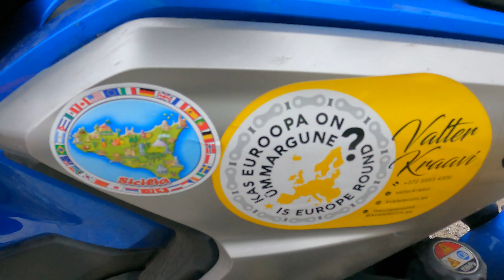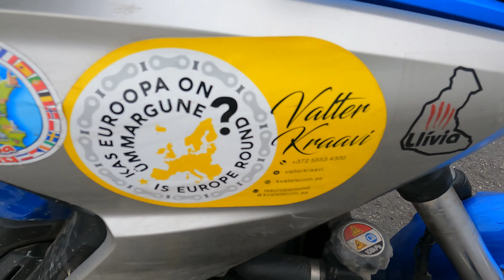Viimane reisi päev . Bauska 17.12.2020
Reisi  "Is Europe round"  viimane päev 17.detsember. 2020 .  Natuke juttu eelmisest lõigust Suwalkist Poolast Bauskasse ja katkendeid "GoPro "kiivri kaamerast teel Bauskast Viljandisse . Päris viimased meetrid reisilt ja kuidas reis tegelikult lõppes . Loo lõpus  ka natuke fakte  reisi kohta.  See video ei jää viimaseks. Mõned videod meisterdan veel. Plaanis on ka  korralikumad videod sellest huvitavast seiklusest .Varuge pisut kannatust .  Head vaatamist .

The last day of the trip "Is Europe round" is December 17. 2020. A little talk about the previous section from Suwalk from Poland to Bauska and excerpts from the "GoPro" helmet camera on the road from Bauska to Viljandi. The very last meters of the trip and how it actually ended. At the end, create some facts about the trip. This video won't be the last. Some more videos to make. There are also more videos of this interesting adventure planned. Be a little patient. Keep watching.